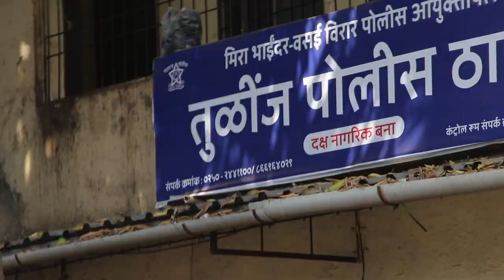Tulinz Police Station Stock Footage | Copyright Free Video | First Footage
Related Search :  Tulinz Police station, stock footage, nalasopara, copyright free video, download free stock footage, copyright free stock video, copyright free video for youtube, copyright free video kahan se download karen.